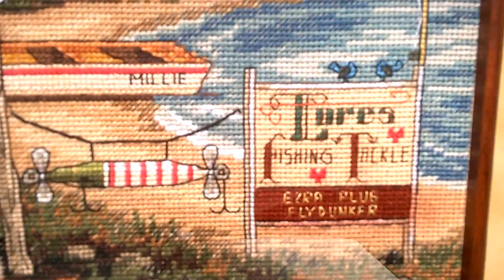Оформила Birch Point от Dimensions!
Видео о процессе и готовой работе